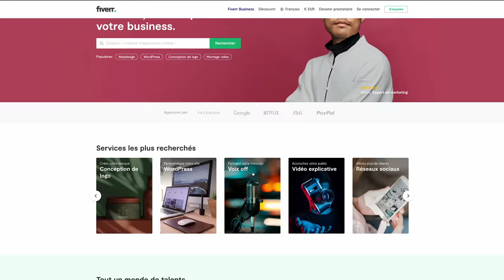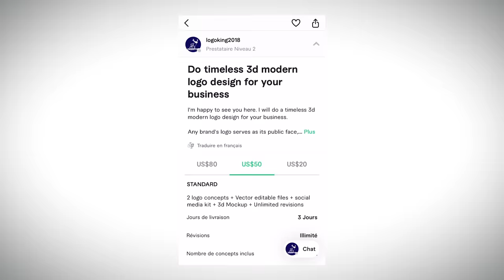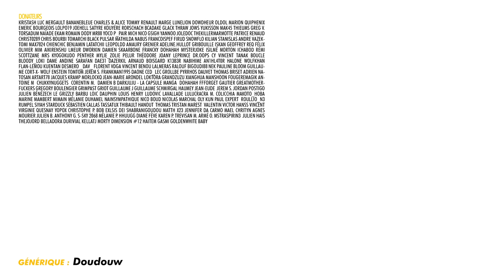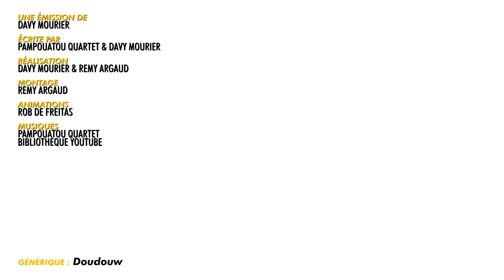BADNEWS #209 C'EST PAS DES RATS DANS SA CAVE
Vous aussi, grâce à FIVERR, trouvez rapidement un artiste qui va, lui aussi, travailler rapidement et efficacement pour vous. Fiverr

Pour retrouver l'artiste FIVERR de cette BADNEWS:
Rob_Df - logo et animation

Merci aux donateurs d’OCTOBRE 2022
Macel Fauxflav loktora YASC Films Amy Bonny Dyrcona Kristash Luc Mergault Bananebleue Charles & Alice Tommy Renault Marge Dowdheur OldOl Marion QuiPhenix Emeric Bourgeois JoeHell Satyre Kouyère Rorschach bcadake Glack thraw Jows Yukisson MAK45 thieums Greg V. Torsadum Naïade Romain DODY Mr88 Yoco p_pair Mich Nico gSigh Yannoo Joledoc TheKillerMarmotte patrice renaud christ0289 Chris Bourbi Tomarchi Black Pulsar Mathilda Nabus FRANCOISPEF SnowFlo kilian Stanislas Andre Vazektomi Max7824 Chienchic Benjamin Latatchii Leopoldd Amaury Grenier adeline.hullot Gribouille ISKAN geoffrey Req Félix Olivier mim aikirenshu Lmeur Dworkin Damien Skaarbone Francky Dohahah MysterJoke Isilmë Morton Ichabod Rémi Scottzane Mrs Kyogokudo Penther Mylie_zolie Pelur Théodore Joany Leprince Vincent Tanak Boucle Dame Andine Dae31 dazerkil K13b3r Nabihime An1hl4t0r Halone Wolfkhan Flan-Lemou Kuentan Desmero Florent Vdga Vincent Benou lalmeras Ralouf Bigoudi88 Nek Pauline Bloom Cort-X- Wolf enstein TomTom Jerem S. frankman1995 daone Ced_Lec Grollbe Pyrrhos Dauvet Thomas BRISET Adrien Natosan artart78 jacques kramp Morlockq Jean-Marie Arondel GrandZuzu Xianghua manshoon

FougereMagik Alison Autier Antoine M  Chukkynuggets  Cimleak Corentin M.  Cyprien Damien B Darkjuju - La capsule Manga  Dohahah FFFORGET Gautier Gregory Boulengier Grimpast Griot Guillaume J Guillaume Schmirgal Haumey Jean-Eude  Jerem S. Jordan Postigo Julien Bénézech LEROY  Loic Dauphin Louis Henry Ludovic Lavallade LuluCracra Makoto_Hoba  Mimain Miskin Mélanie Duhamel NainSympathique Natidori Nico Boud Nicolas MARCHAL Oly Kun Paul Expert  Rautureau Roullio_N3 Rumpel Sabrin Rif Saint BlackSalami Siyah Starduck Sébastien Callas Tassatux Thibault Hanout  Thomas Tristan Marest  Valentin Vanny Victor Laumond Vincent R Virginie Quesnay Yopox

Christophe P. BOB Exlsis Dei Shabranigoudou Matth X23 Jennifer da Carmo Mael Chrityn Agnes Mourier Julien B. Anthony G. S-Sky 2068 Hhuugg Diane Fève Karen P. Trevisan M. MstrAspirin3  Julien Hais TheJojord Belladora Durivial Kellatj Morty Dimension #12 Haitem Gasmi  Nord de France Presse KittyMonocle Pack Sam sam Haldamir Haldamir